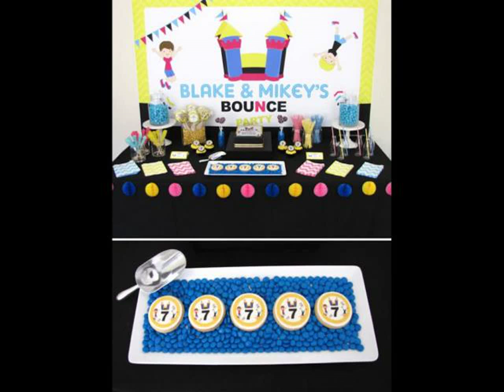décoration de la maison du Fête d'anniversaire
Décoration de fête.  Tout ce dont vous avez besoin pour une ambiance de rêve à votre image pour toutes les occasions sur Déco de fête. Pour vos fêtes, proposant un vaste choix de vaisselle jetable, décoration de table et décoration de fête. décoration table de mariage, deco d'anniversaire, idées déco mariage, vaisselle jetable pas cher mais aussi déguisements.déco de fêtes pour réception et cérémonie: mariage, baptême, anniversaire, Saint-Valentin, Fête de bachelorette favoriser décoration, Fête d'anniversaire de la décoration Backyard, Baseball décoration de Fête d'anniversaire, Fête d'anniversaire de la décoration de basket-ball, Fête d'anniversaire de la décoration de Barbecue, décoration de Fête d'anniversaire pour les garçons, décoration de Fête d'anniversaire pour les filles, Fête d'anniversaire de la décoration en noir et blanc, Fête d'anniversaire de la décoration Blacklight, Fête d'anniversaire de la décoration papillon, le camping décoration de Fête d'anniversaire, Fête d'anniversaire de la décoration Candyland, Décoration de Fête d'anniversaire Carnaval, vaisselle jetable et accessoires déco .